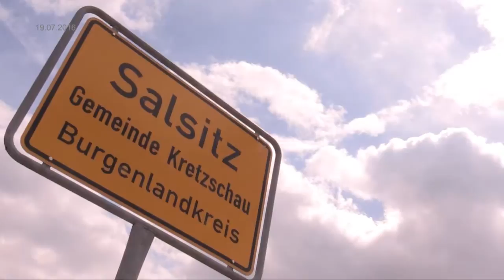Seerosenfest Gärtnerei Andreas Ham Salsitz Pflege von Seerosen